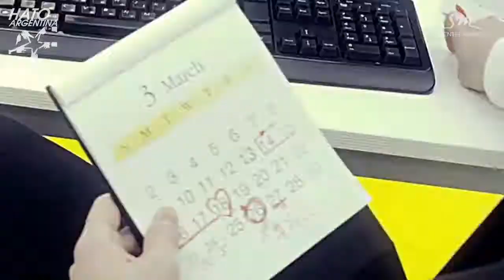Super Junior-M - Swing (versión china) sub español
Super Junior-M - Swing con subtítulos en español argentino y en HD. Disfrútenlo!! Y no se olviden de pasar siempre por el link original
HATO Argentina (Super Junior fanclub)